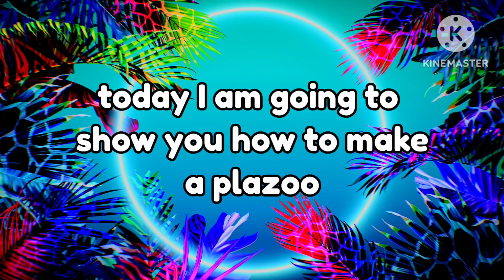Perfect box trouser cutting and stiching||ladies pant||parishay abdullah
perfect box trouser cutting and stitching
box trouser cutting and stitching
ladies pant cutting and stitching
Box pant trouser cutting and stitching
परफेक्ट बॉक्स ट्राउजर कटिंग और सिलाई
बॉक्स पतलून की कटाई और सिलाई
महिलाओं की पैंट की कटाई और सिलाई
बॉक्स पैंट पतलून की कटाई एवं सिलाई